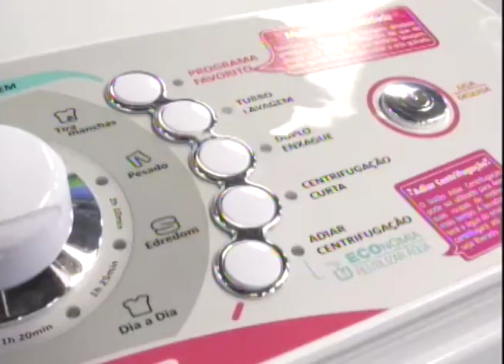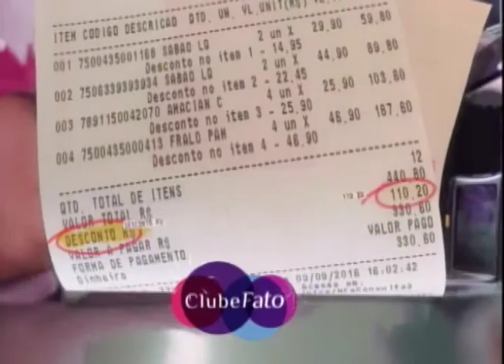Bem na Hora 23/10/17 na íntegra